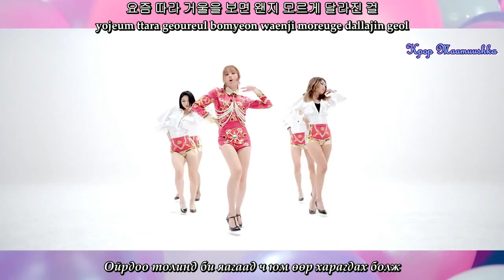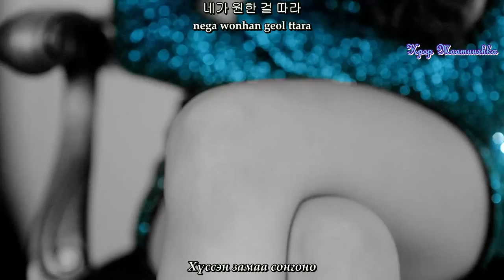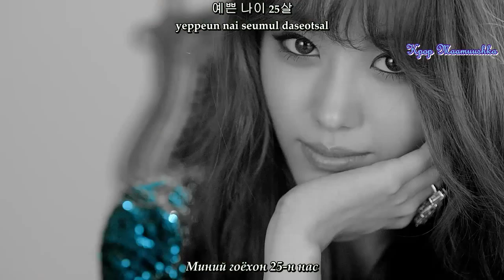Song Ji Eun - 25 HD [Mongolian subtitle] Монгол хадмал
*ONLY PROVIDING THE TRANSLATION